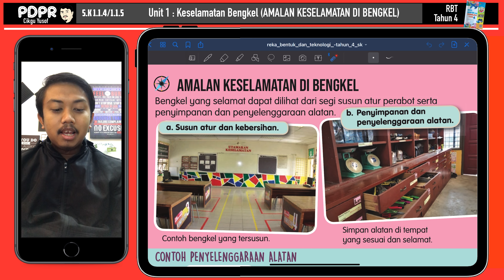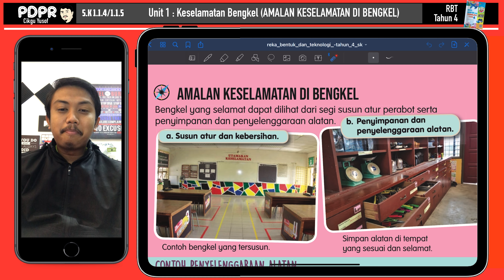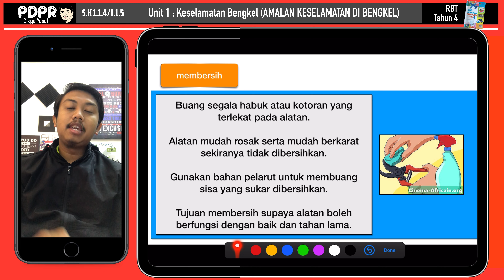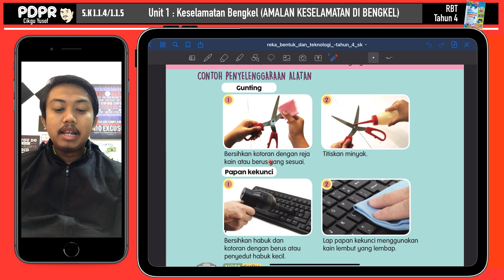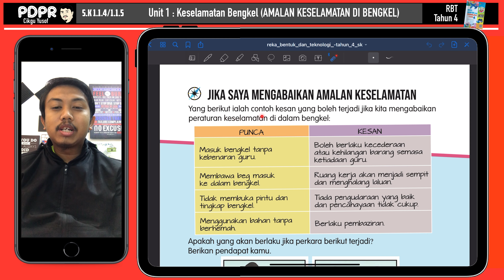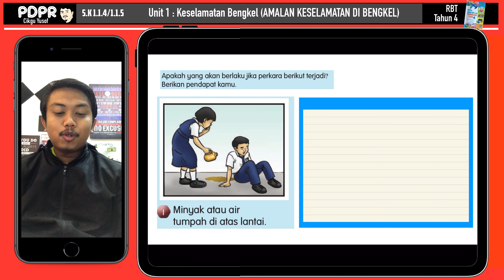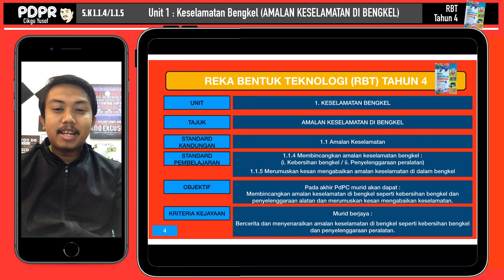RBT Tahun 4 - Amalan Keselamatan Di Bengkel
Reka Bentuk Teknologi Tahun 4

Unit 1 : Keselamatan Bengel
Tajuk : Amalan Keselamatan di bengkel
Standard Kandungan : 1.1 Amalan Keselamatan
Standard Pembelajaran : 1.1.4 Membincangkan amalan keselamatan bengkel: (i Kebersihan bengkel / ii. Penyelenggaraan peralatan)
1.1.5 Merumuskan kesan mengabaikan amalan keselamatan di dalam bengkel.
Objektif : Pada akhir PdPC murid akan dapat membincangkan amalan keselamatan di bengkel seperti kebersihan bengkel dan penyelenggaraan alatan dan merumuskan kesan mengabaikan keselamatan.
Kriteria Kejayaan : Murid berjaya bercerita dan menyenaraikan amalan keselamatan di bengkel seperti kebersihan bengkel dan penyelenggaraan peralatan.